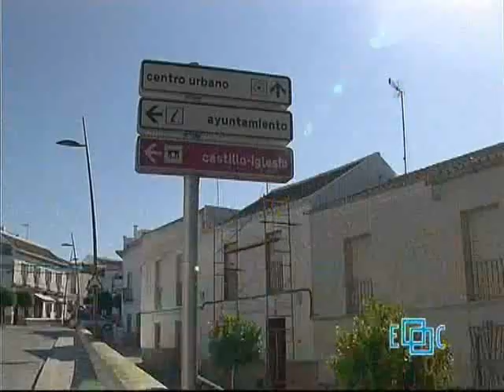16/10/2020 TVEC Rincones de nuestro pueblo: El agua - Cap. 2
Programa "Rincones de nuestro pueblo". El agua, Capítulo 2.